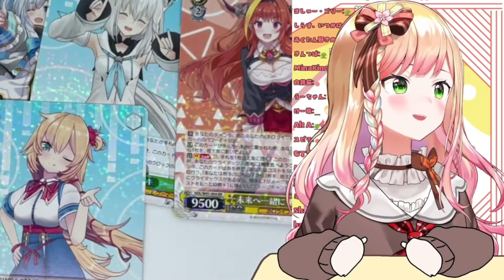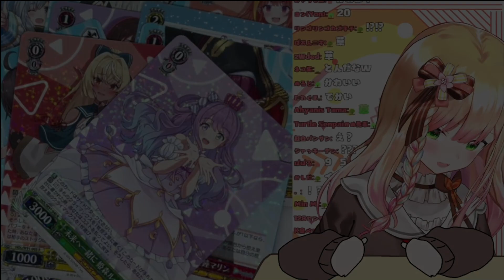Nene Tries To Count In English But Can't Remember Where She Was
Entry Number. number XD

Original Video - 【開封/カメラ枠】🍑運だけで生きてきた女の豪運を見せます！ヴァイスシュヴァルツコラボカード🍑 【ホロライブ/桃鈴ねね/ ねねいろらいぶ 】
[Clip Time - 1:01:45]